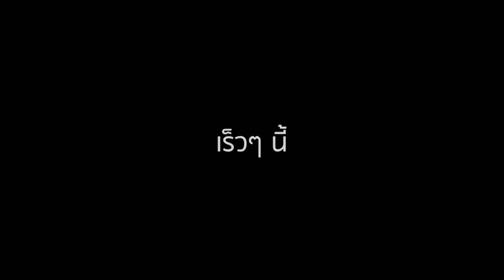ตัวอย่างหนังสั้น เด็กปอเนาะ นรา ((2012))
ตัวอย่างหนังสั้น "ปอเนาะ แปแนะ" PRODUCTION BY MUSLIMITED